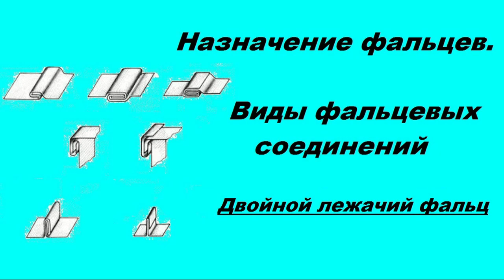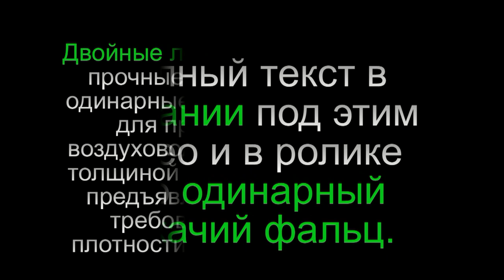Виды фальцевых соединений. №2 Двойной лежачий фальц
Ролик о том как изготовить двойной лежачий фальц вручную.
 Наиболее распространённым соединением тонколистовой стали при изготовлении воздуховодов и фасонных деталей систем вентиляции является соединение посредством фальцевых швов.
 Фальцевый шов – это соединение двух листов между собой отогнутыми кромками, плотно прижатыми друг к другу. По своему конструктивному выполнению фальцевые швы разделяются на одинарные, двойные, полуторные (комбинированные) и угловые. Кроме того, они могут быть стоячие и лежачие. По расположению они подразделяются на продольные, расположенные вдоль воздуховода, и поперечные, перпендикулярные оси воздуховодов или расположенные под углом к ней.
 Одинарный лежачий фальц — самое простое соединение, применяемое для продольного замыкающего шва в воздуховодах приточных и вытяжных общеобменных вентиляционных систем. Этот шов может быть также использован при изготовлении различных деталей вентиляционных систем (воздухораспределители, зонты и др.). В воздуховодах или деталях из листовой стали толщиной более 0,82 мм соединения делают только с помощью одинарных фальцев.
 Двойные лежачие фальцы более прочные и герметичные, чем одинарные. Их часто применяют для продольных швов в воздуховодах из листовой стали толщиной до 0,82 мм, к которым предъявляются повышенные требования в отношении плотности шва и его прочности.
 Полуторный (комбинированный) фальц используют вместо двойного там, где его выполнить затруднительно или вообще нельзя. Полуторный фальц почти не уступает по прочности и герметичности двойному.
 Одинарные и двойные стоячие фальцы применяются в сочетании с лежачими фальцами для поперечного соединения звеньев воздуховодов круглого и прямоугольного сечения, отводов и других изделий, когда этим изделиям требуется придать наибольшую жесткость.
 Одинарные угловые, угловые комбинированные (американка, питтсбургский фальц) фальцы используются при изготовлении изделий прямоугольного сечения. Например воздуховодов и фасонных частей прямоугольного сечения.
 Ширина фальца зависит от толщины листовой стали, а также от назначения шва. Для продольных фальцев, изготавливаемых из листовой стали толщиной 0,5 мм, ширина фальца применяется 6 – 8 мм; из стали толщиной 0,7 – 0,8 мм – 8 – 10 мм; из стали толщиной 1 мм – 10 – 12 мм.
 Может кто-то захочет помочь каналу в развитии, вот реквизиты для пожертвований :
WebMoney:
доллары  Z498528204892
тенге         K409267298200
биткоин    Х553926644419